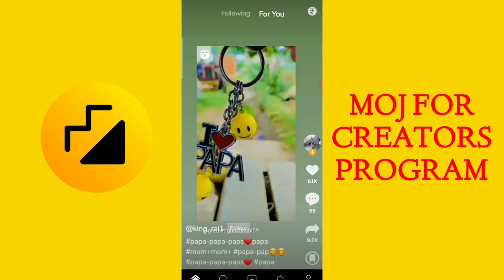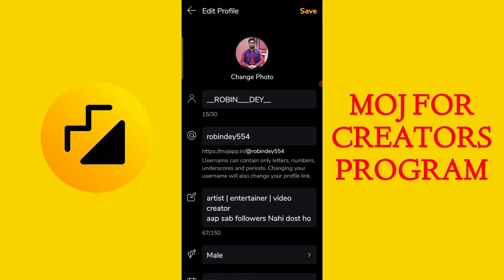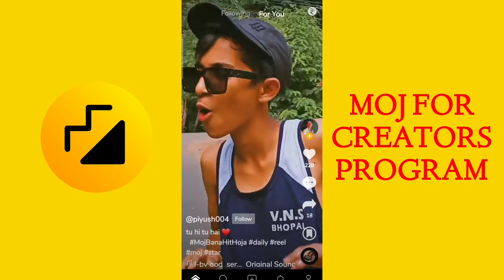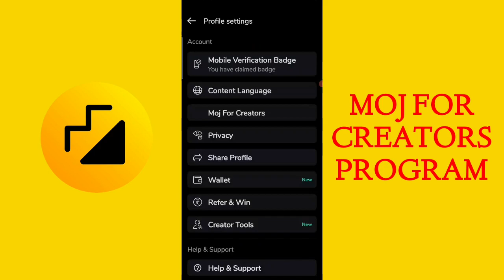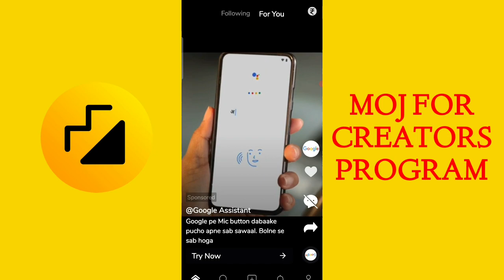Moj for creators under review | Well begun is half done | Moj app hold on tight | Moj se call aaya!!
MFC hold on tight
moj for creators
moj for creators application reject
moj for creators application problem
mfc application reject
moj for creator application kya hai
moj apps moj for creators
moj for creator complete application
moj for creators application  kya hai
moj for creators application kya hota hai
how to apply moj for creators application
moj app new feature
moj apps new feature moj for creators
moj app creator hub
moj app latest update
moj app se paisa kaise kamaye
moj creator success program
moj creators application
moj for creators under review
moj for creator se paisa Kaise kamaye